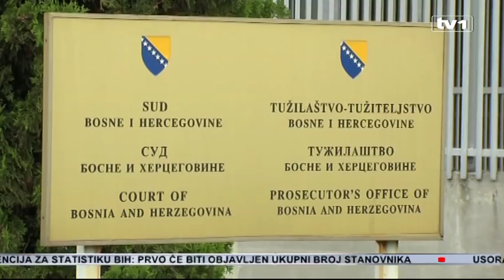Hoće li krvnik iz Višegrada, Radomir Šušnjar, biti izručen BiH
Žalbeni sud u Parizu danas je trebao donijeti odluku o izručenju Radomira Šušnjara pravosudnim institucijama BiH. Šušnjar je osumnjičen za ratne zločine u Višegradu. Šušnjara su u aprilu ove godine uhapsile francuske vlasti I od tada njegovo izručenej traže pravosudni organi BiH. Šušnjar se sumnjiči da je sudjelovao u počinjenju stravičnog zločina koji je u javnosti poznat kao Živa lomača, kada je u kući u Višegradu zapaljeno više od 70 civila bošnjačke nacionalnosti.
Radomir Šušnjar Lalco je bivši pripadnik paravojne formacije „Osvetnici“ koje je tokom agresije na BiH djelovala na području Višegrada, a na čijem je čelu bio ratni zločinac Milan Lukić. Šušnjara se sumnjiči se da je 14. juna, '92. godine, zajedno sa Milanom i Sredojem Lukićem, sudjelovao u počinjenju stravičnog zločina u Pionirskoj ulici u Višegradu. Kobnog 14.jula '92. godine u kući u Pionirskoj zarobljeno je oko 66 civila bošnjačke nacionalnosti među kojima je bilo i žena i djece. Živi su zapaljeni, a u unutrašnjost kuće pucano je iz automatskog naoružanja. Ubijeno je 59 osoba, a samo sedam žrtava uspjelo se spasiti i preživjeti. Najmlađa žrtva ovog zločina bila je beba od dva dana, koja nije uspjela dobiti ni ime.  Šušnjar se od vlasti BiH skrivao u Francuskoj. Nakon što ga je locirlo Tužilaštvo BiH, od pravosudnih institucija Francuske, zatraženo je njegovo hitno hapšenje i izručenje pravosuđu BiH. Cijela operacija izvedena je u saradnji s Međunarodnim krivičnim sudom za bivšu Jugoslaviju.
Žrtve se nadaju da će Tužilaštvo i Sud BiH adekvatno procesuirati Šušnjara i da će on odgovarati za ovaj zločin.
Udruženje “Žena-žrtva rata” :“Želimo učiniti sve da ovaj zločin protiv čovječnosti, koji ne zastarijeva, bude do kraja rasvijetljen, a počinioci osuđeni i kažnjeni ne samo pred Međunarodnim krivičnim sudom za bivšu Jugoslaviju, koji je na kraju svog mandata, već i pred nacionalnim sudovima.”
Do danas nije pronađena nijedna kost živo spaljenih ljudi. Za ovaj zločin, Međunarodni krivični sud za bivšu Jugoslaviju je osudio Milana i Sredoja Lukića za progone na političkim, rasnim i vjerskim osnovama, nehumana činjenja i istrebljenje, kao i ubistva i okrutne torture. Milan Lukić je osuđen na kaznu doživotnog zatvora, a Sredoje Lukić na 27 godina zatvora.